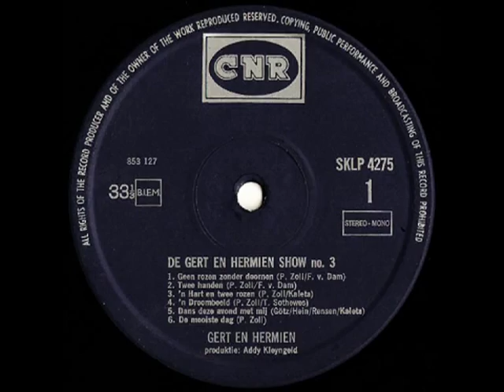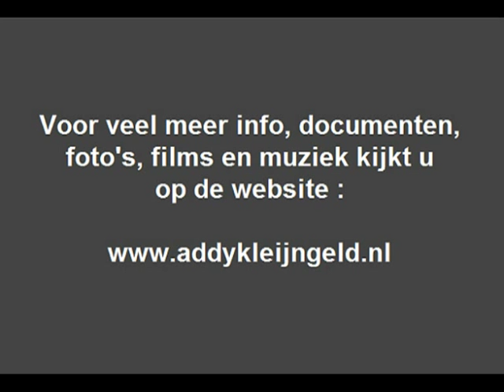Gert & Hermien - De mooiste dag ( 1968 )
Dit leuke nummer werd door het echtpaar Gert en Hermien Timmerman in 1968 de groeven ingezongen.

Tekst en muziek zijn van de hand  van Gert Timmerman zelf, die dit schreef en componeerde onder het pseudoniem Peter Zoll.

Addy Kleijngeld maakte een arrangement, deed de productie en stond tevens voor het orkest.

We zien Addy overigens op de foto met zijn echtgenote Annie de Bie, wiens huwelijk ( 8 augustus 1942 ) ook de mooiste dag was.

En trouwens alle dagen die daarop zouden volgen, want Addy en Annie bleven verliefd en konden niet zonder elkaar .

Tekst en muziek : Peter Zoll ( = Gert Timmerman )
Arrangement : Addy Kleijngeld

Afkomstig van de LP : "Gert en Hermien show No. 3"

Plaatnummer : SKLP 4275 ( zie hoes + label )

Orkestleiding : Addy Kleijngeld

Accordeonspel : Addy Kleijngeld

Geluidstechniek : Luc Ludolph